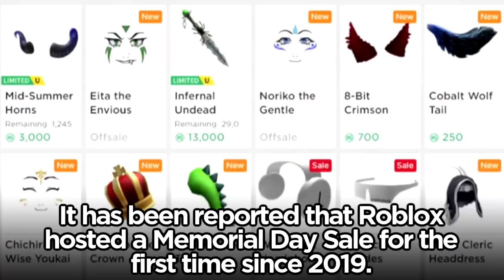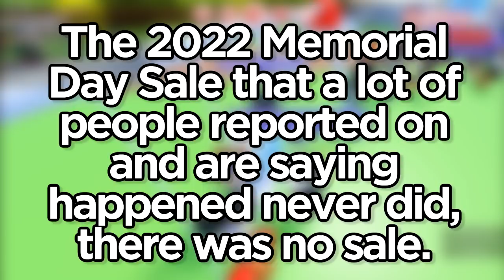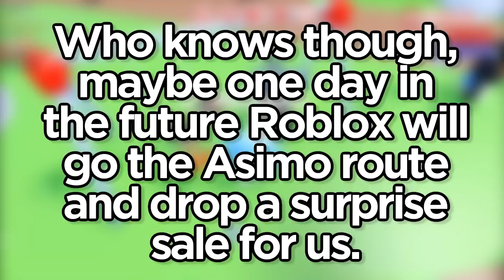ROBLOX BROUGHT BACK SALES?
Did Roblox bring back Sales, a catalog event with many cheap, rare, and rich Robux items on discount and going limited?